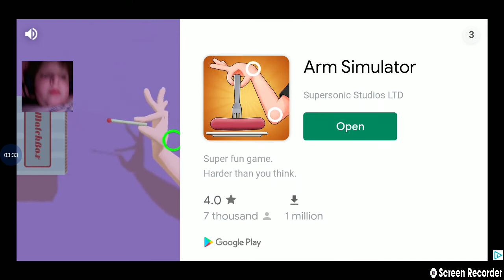NoPe | the baby in yellow android part 3